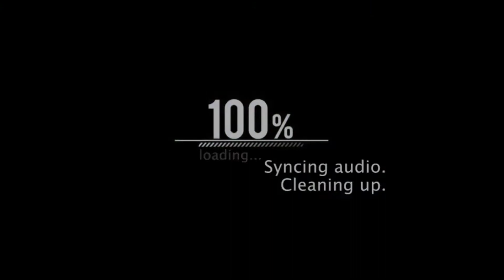Cara Solat Bagi Orang Yang Sakit